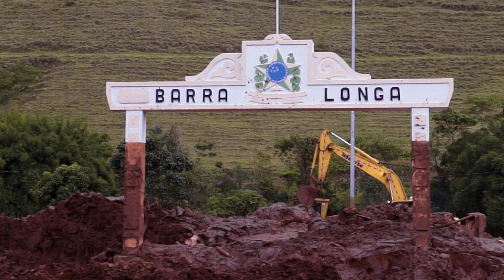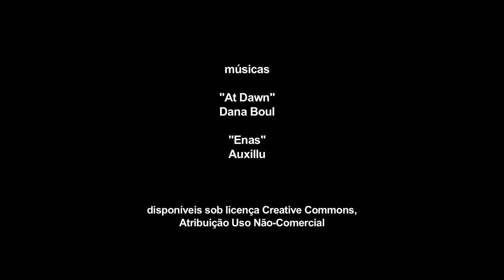VALE de Lama - Os efeitos do crime socioambiental da Samarco (Vale/BHP) em Mariana (MG)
A Justiça Global vem acompanhando de perto os efeitos do crime socioambiental cometido pela Samarco (de propriedade da Vale e da BHP) sobre milhares de vidas. O rompimento da barragem de rejeitos em Mariana causou uma grande devastação, cujos danos já são sentidos a centenas de quilômetros de onde ocorreu o incidente.

Veja no vídeo os relatos dos moradores da região de Mariana sobre os efeitos do desastre e também suas queixas sobre a forma como a empresa trata a questão.

Realização: Justiça Global
Roteiro, fotografia e montagem: Ludmila Curi
Edição de som: Bernardo Gebara
Finalização: Maiara Líbano

Equipe Justiça Global:
Daniela Fichino
Glaucia Marinho
Maria Julia Gomes Andrade
Melisanda Trentin
Raphaela Lopes

Apoio:
Ford Foundation
Sigrid Rausing Trust

Esta obra é licenciada com uma Licença
Creative Commons Atribuição 4.0 Internacional

Attribution 4.0  International License